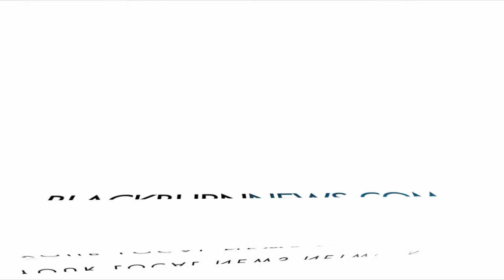Windsor Police Chief Al Frederick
Windsor Police Chief Al Frederick reflects on 2013 and talks about goals for 2014.